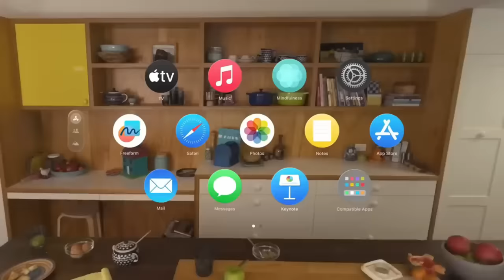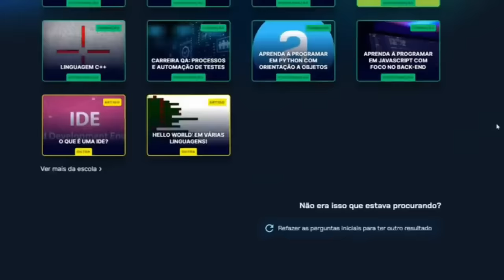A AKUMA NO MI QUEBRADA QUE FOI BANIDA DA HISTÓRIA DE ONE PIECE - SBS28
SE DEU UMA RISADINHA, DEIXE SUA PERGUNTINHA